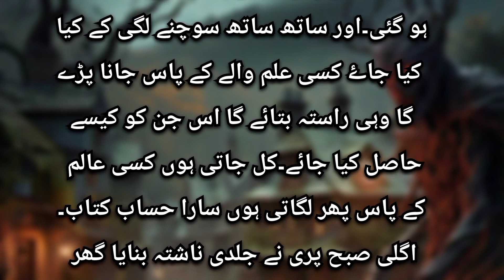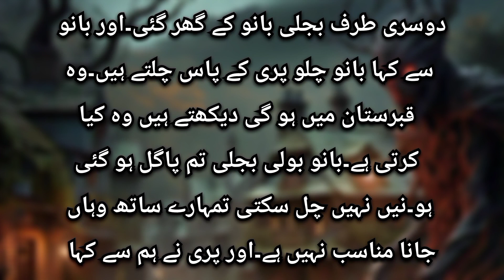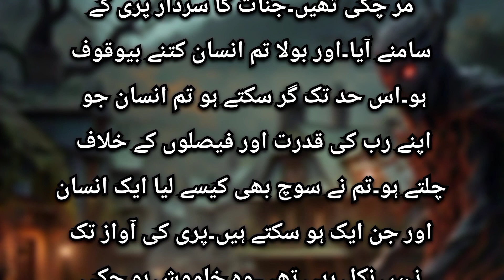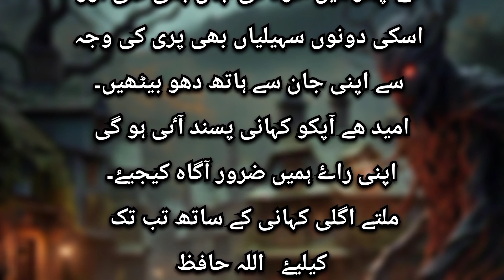Jin Se Muhabbat Ki Aik Khofndk Kahani #4 جن سے محبت کی کہانی۔۔۔۔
Jin Se Muhabbat ki k hani

Hello friends on my channel you will get to listen and watching of all kinds of Stories Videos.

scary stories
horror stories
horror
creepy stories
animated stories
disturbing
scary true stories
horror story
scary
horror stories animated
rain sounds

animated

𝐡𝐚𝐮𝐧𝐭𝐞𝐝 𝐬𝐭𝐨𝐫𝐢𝐞𝐬

𝐡𝐨𝐫𝐫𝐨𝐫 𝐬𝐨𝐮𝐧𝐝𝐬

𝐡𝐨𝐫𝐫𝐨𝐫 𝐜𝐚𝐫𝐭𝐨𝐨𝐧

reddit stories

craigslist horror stories

imr scary tales

thunderstorm horror stories

alone at night
camping horror stories
horror animation
scary video
true paranormal stories
paranormal stories
true ghost stories
scary reddit stories
scary true
true scaryu
scary comp
scary stories in rain
dark net
scary night shift stories
deep woods stories
horror story animated compilation
black screen stories
true nighttime horror stories
black screen horror stories
truescaryhorrostories
disturbing stories
creepy encounters
true uninvited houseguest horror stories
true creepy home intruder stories
true home invasion stories
home invasion horror stories
let's not meet stories
camping in the rain
imr
super scary videos
stories form reddit
night security guard horror stories
scary animated story
food delivery horror
creepy true stories
mcdonald's horror story
asmr sleep
asmr
uber horror stories
scary home alone stories
double feature
delicate
cult
coven
asylum
apocalypse
anthology
american horror story delicate
american horror story
ahs
tv
doordash horror stories
hotel
scary food delivery stories
pizza delivery horror stories
food delivery horror stories
food delivery
nightshift
nightshift horror stories
podcast
true scary stories reddit lets not meet
list
mojo
asmr reading
murder house
nyc
stories from reddit
roanoke
true horror stories from reddit
scariest american horror story
reddit scary true stories
lets read podcast
grindr
true dating app stories
5 true scary stories
3 true scary stories
scariest moments ahs
scariest moments american horror story
true scary horror stories
bumble
okcupid horror stories
okcupid
online dating horror stories
online dating stories
scary tinder stories
tinder horror stories
dating app horror stories
dating app stories
kindergarten
kindergarten horror stories
tiktok horror story
𝐒𝐜𝐚𝐫𝐲 𝐍𝐢𝐠𝐡𝐭 😬! 𝐒𝐡𝐨𝐫𝐭 𝐇𝐨𝐫𝐫𝐨𝐫 𝐒𝐭𝐨𝐫𝐢𝐞𝐬
craigslist stori
home alone horror stories
freak show
alone at home
hotel horror stories
scary animated stories
scary videos
blue_spooky
creepypastas
rainy
night drive
home invasion stories
chilling
scary stalker storiy
darkness prevails
sleep story
hindi stories
urdu scary stories
urdu stories
scariest true stories
the haunted street behind the house
disturbing true horror stories
true scary stories compilation
best scary stories
best of scary stories
creepy neighbor stories
creepy neighbor horror stories
night shift horror stories
scary roommate horror stories
scary stories from the internet
scary stories compilation
scary uber stories
true crime stories
true crime
dark web
ssg animations
ssg
stalker horror stories animated
𝐇𝐨𝐫𝐫𝐨𝐫 𝐌𝐨𝐯𝐢𝐞 : 𝐌𝐲 𝐃𝐞𝐚𝐝 𝐂𝐨𝐮𝐬𝐢𝐧 😨! 𝐒𝐡𝐨𝐫𝐭 𝐇𝐨𝐫𝐫𝐨𝐫 𝐒𝐭𝐨𝐫𝐲
𝐡𝐨𝐫𝐫𝐨𝐫 𝐯𝐢𝐝𝐨𝐞𝐬
𝐬𝐡𝐨𝐫𝐭 𝐡𝐨𝐫𝐫𝐨𝐫 𝐬𝐭𝐨𝐫𝐲
तीसरी आंख 👀! 𝐒𝐡𝐨𝐫𝐭 𝐇𝐨𝐫𝐫𝐨𝐫 𝐒𝐭𝐨𝐫𝐲
𝐬𝐡𝐨𝐫𝐭𝐬 𝐟𝐞𝐞𝐝
𝐂𝐫𝐞𝐞𝐩𝐲 𝐊𝐢𝐥𝐥𝐞𝐫 😱! 𝐒𝐡𝐨𝐫𝐭 𝐇𝐨𝐫𝐫𝐨𝐫 𝐒𝐭𝐨𝐫𝐲
stories animated
true horror story animated
चुड़ैल खेलना चाहती है 😱! 𝐒𝐡𝐨𝐫𝐭 𝐇𝐨𝐫𝐫𝐨𝐫 𝐒𝐭𝐨𝐫𝐲
2 true stalker horror stories animated
𝐡𝐨𝐫𝐫𝐨𝐫 𝐬𝐡𝐨𝐫𝐭 𝐬𝐭𝐨𝐫𝐢𝐞𝐬
𝐑𝐞𝐚𝐥 𝐆𝐡𝐨𝐬𝐭 💀! 𝐒𝐡𝐨𝐫𝐭 𝐇𝐨𝐫𝐫𝐨𝐫 𝐅𝐢𝐥𝐦
stalker
𝐬𝐡𝐨𝐫𝐭 𝐡𝐨𝐫𝐫𝐨𝐫 𝐬𝐭𝐨𝐫𝐢𝐞𝐬
camping and hiking stories
mr nightmare
camping
𝐇𝐨𝐫𝐫𝐨𝐫 𝐒𝐭𝐨𝐫𝐲 𝐨𝐟 𝐋𝐚𝐬𝐭 𝐒𝐥𝐞𝐞𝐩𝐎𝐯𝐞𝐫
jollibee horror stories
jollibee horror
after dark
nightmare
hiking and camping stories
skinwalker
night shift horror animated
true night shift horror stories animated
kfc horror stories
burger king
craigslist horror
pizza delivery
mcdonalds horror stories
true scary fast food stories
fast food horror stories
scary mcdonalds stories
scary fast food stories
lets not meet stories
burger king horror stories
no sleep
scary burger king stories
scary story compilation
1 hour of horror stories
bedtime story
home alone horror story
just creepy